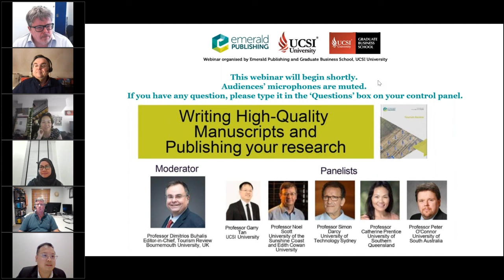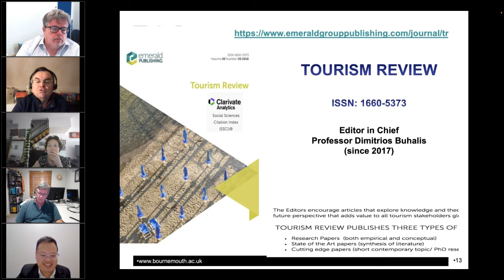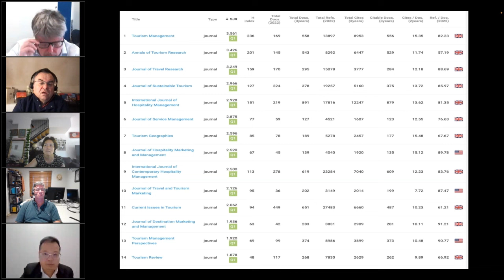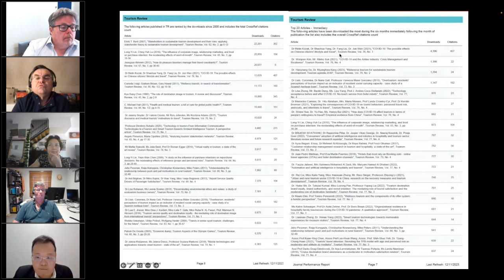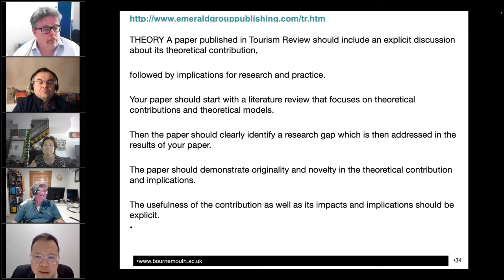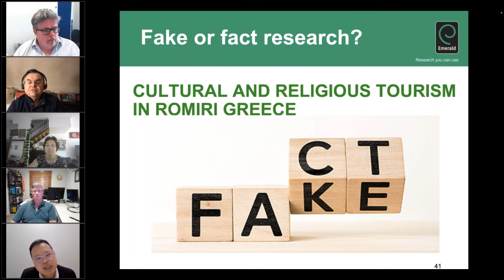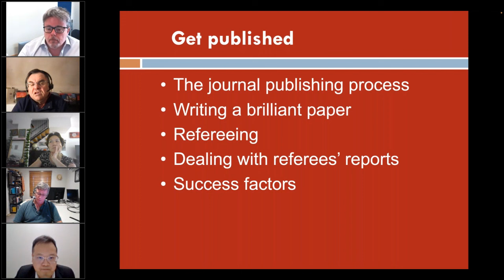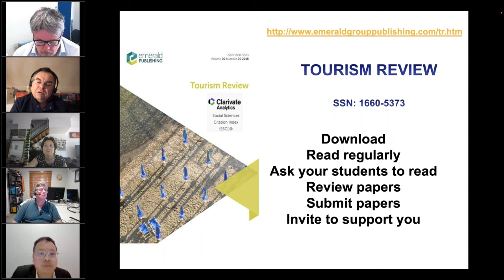TR Webinar -Writing High-Quality Manuscripts and Publishing Your Research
Tourism Review is hosting a webinar to assemble a distinguished panel of experts who are serving as journal editors to enlighten researchers on the publication process. The panelists will delve into essential aspects such as literature review, methodology, as well as manuscript structuring and preparation, theoretical and practical implications, impacts, ensuring that your research shines through.